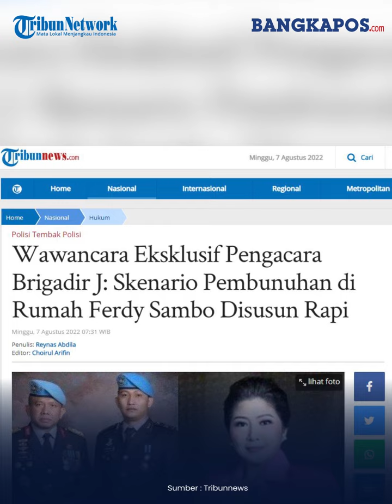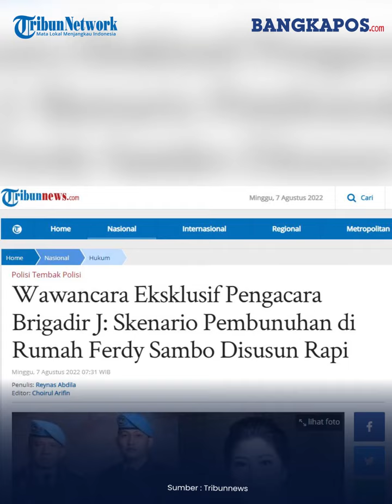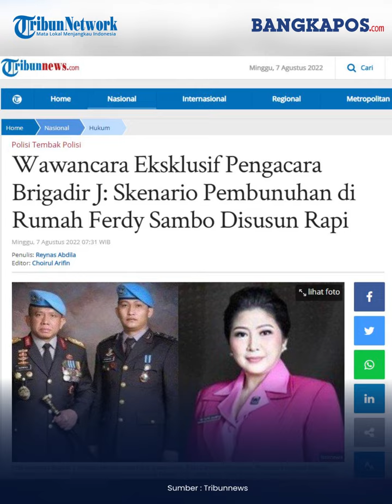Putri Candrawathi Kagumi Sosok Brigadir J yang Cekatan, Sampai Bingung Mau Gaji Brigadir J Berapa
Pengakuan Irjen Ferdy Sambo ke Timsus Polri bahwa membunuh Brigadir Nofriansyah Yosua Hutabarat atau Brigadir J, karena telah melukai harkat dan martabat keluarga akibat tindakan kepada istrinya Putri Candrawathi di Magelang.

Hal ini dinilai oleh pengacara keluarga Brigadir J yakni Kamaruddin Simanjuntak adalah omong kosong dan suatu kebohongan serta upaya Sambo menciptakan skenario baru.

Menurut Kamaruddin motifnya adalah dendam lama.